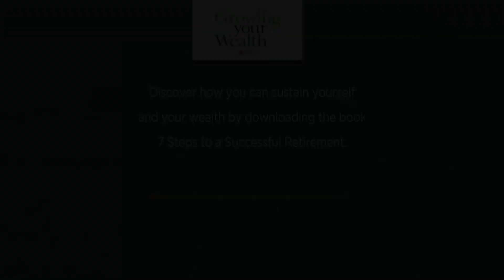"Key Person" Insurance to Protect Your Business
Protecting your business can be done in multiple ways, find out if you need "key person" insurance from financial expert Brian Evans, CPA/PFS.

Key Points:
- Who is a "key person" and why do you need insurance for them?
- What does "key person" insurance cover?
- Who sells this type of insurance? Do you need a reason to get it?
- Different "key person" insurance depending on timing and age
- Can you have more than one "key" people?
- Real-world example

12 Topics Every Financial Plan Should Address
Discover with Brian Evans, CPA/PFS what a real financial plan or retirement strategy should look like.
Important topics in a plan include:

- Investments Management
- Insurance Assistance
- Long-Term Care Options
- Social Security
- Financial Planning and Cash Flow
- Tax strategies
- Real Estate

Find out why it is vital to have these topics in a financial plan before you make major decisions by going to edu.madronafinancial.com or checking out our Youtube channel.

Get your FREE copy of "7 Steps to a Successful Retirement" by Brian Evans, CPA/PFS by going